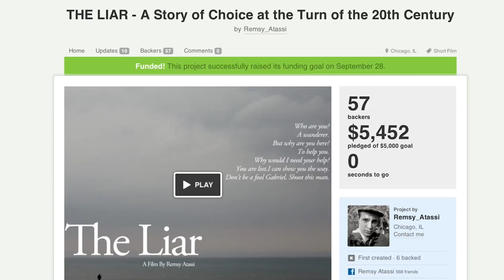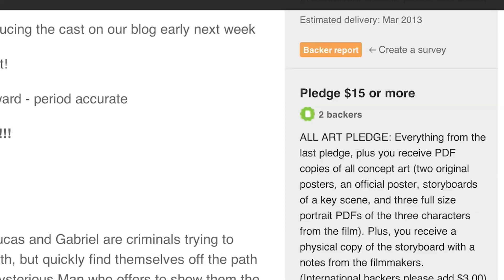The Liar Trailer & Indie GoGo Campaign Video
We're very excited to release our OFFICIAL TRAILER for THE LIAR!

We're releasing the trailer in conjunction with our IndieGoGo campaign to raise our remaining post-production budget.